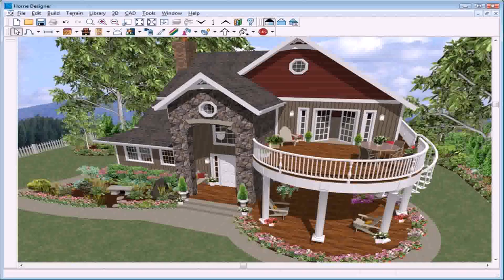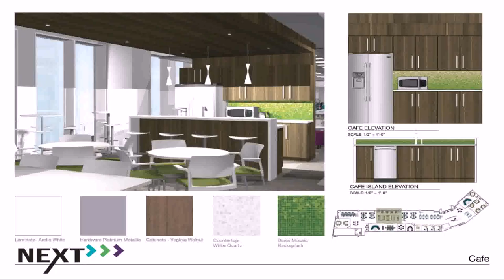Buy Car NY 5% DP